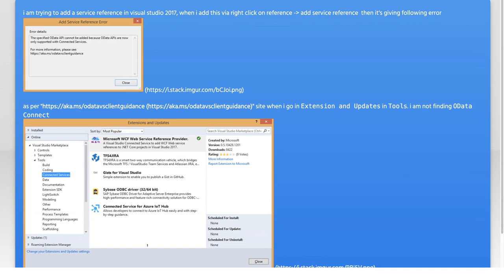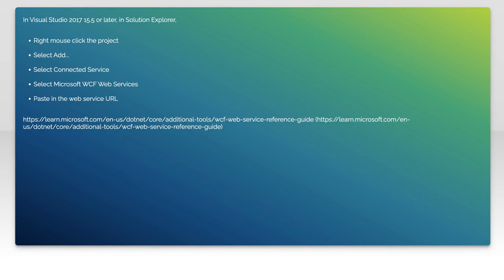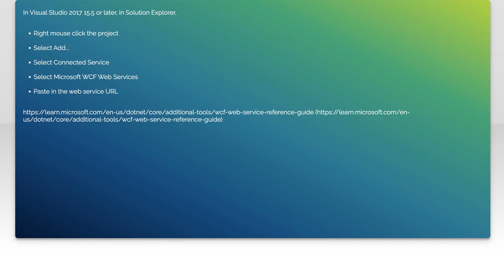How to add service reference in visual studio 2017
c#: How to add service reference in visual studio 2017

Related to: c#, visual-studio, wcf, visual-studio-2017